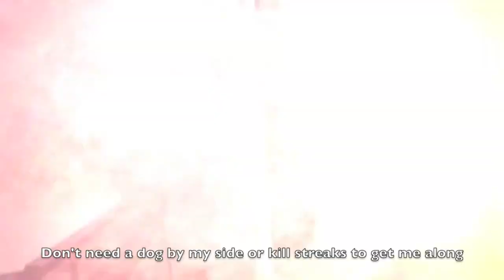Call of Duty: Ghost VS Battlefield 4 Rap Battle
Hope you guys enjoy my newest rap battle! Who won COD or Battlefield? :D Love ya guys PEACE!